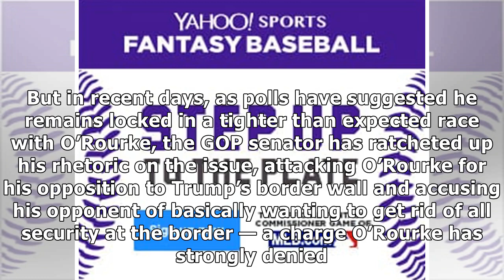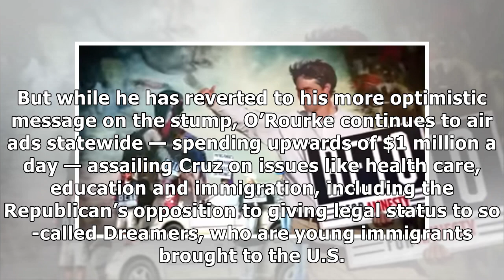Texas, beware! The caravan of criminals is coming — in ad backing Ted Cruz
CORPUS CHRISTI, Texas — A super-PAC funded by supporters of Sen. Ted Cruz has released a new attack ad against his Democratic opponent, Beto O’Rourke, in the final days of the campaign, charging that .